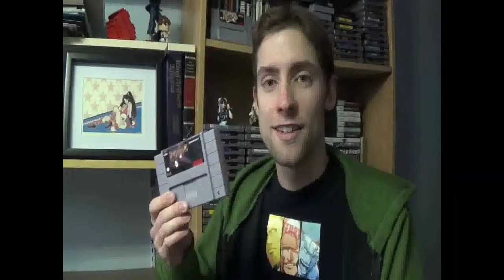(VR) Happy Console Gamer! FF6 20 years old!!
A video response to Johnny from the amazing Happy Console Gamer. Talking about Final Fantay 6 being 20 years old!!